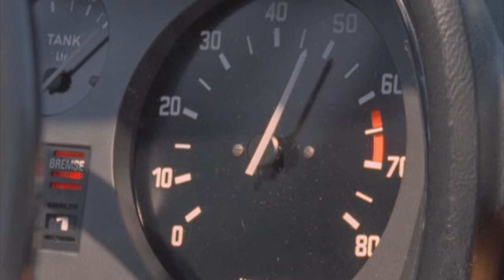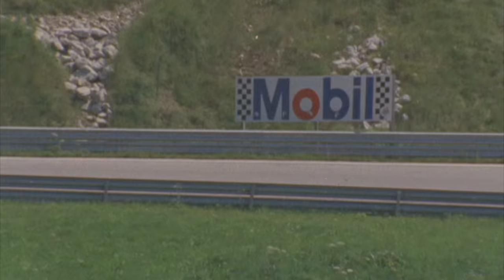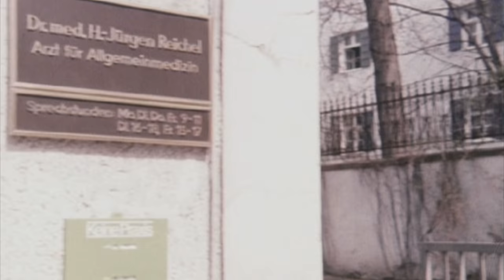BMW 5 Series E12 - a look back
BMW 525. Driving scenes BMW 525 on race track, car to car. Inboard cockpit and rev meter. C2C and tripod. BMW 5 Series driving scenes: doctor drives BMW 5 Series in every day situations and on holiday.